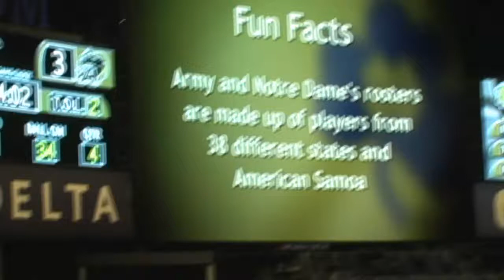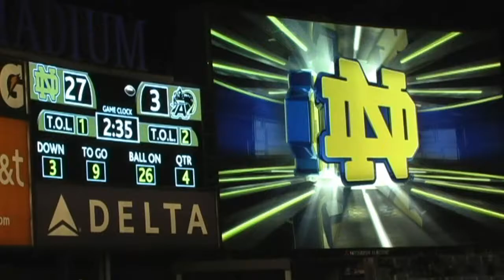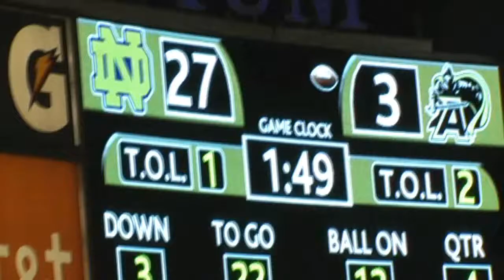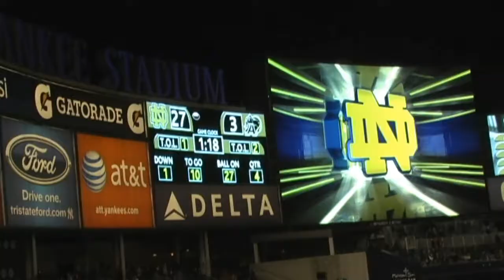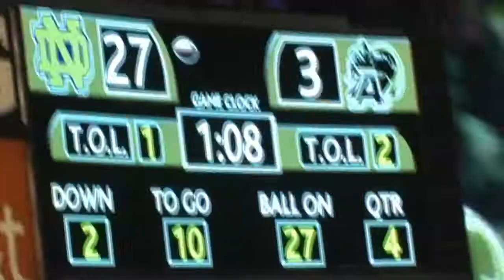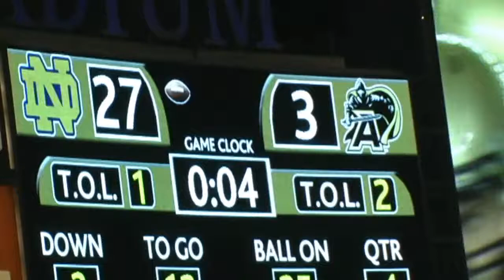Army Football vs Notre Dame part 6 End of Game Cadet close-ups Alma Mater Army Team Spirit Band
This is the final video from the first historic football game at the new Yankee Stadium.  Although Army lost, they actually did one point better against this Irish Juggernaut than #15 ranked Utah did the week before.  In any case, this video contains more cadet close-ups, the singing of Army's Alma Mater and ends with the teams running off and the Spirit Band and Cheerleaders exiting below